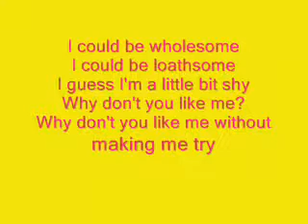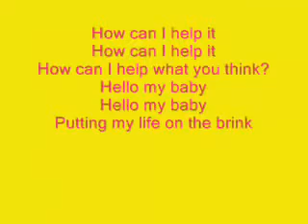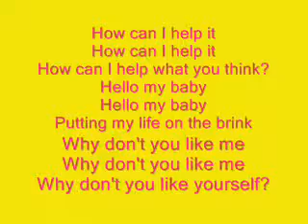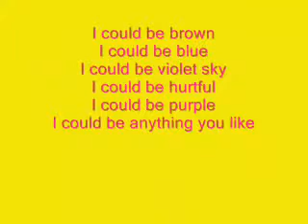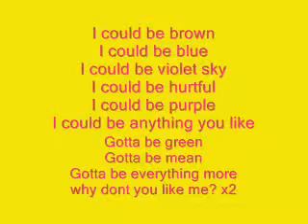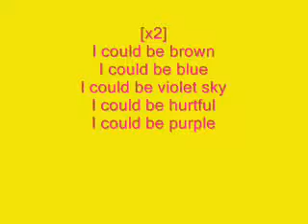Mika - Grace Kelly